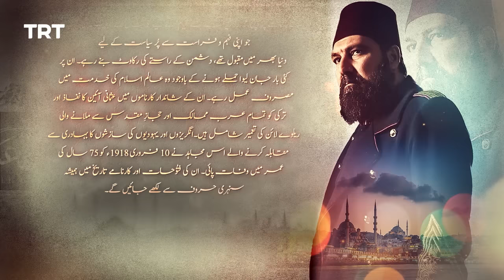Payitaht Sultan Abdulhamid Episode 524 | Season 5